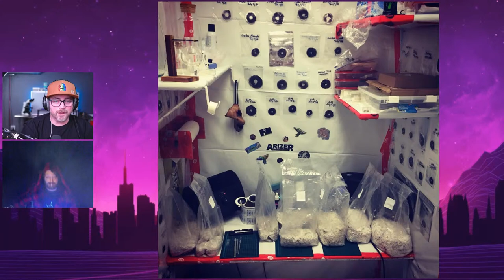The Canopy Master Mushman9000 - 🍄 ✨ The MycoGeeky Podcast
Join us and our guest, Mushman9000 , on The MycoGeeky Podcast.  Mushman9000 is part psychonaut spirit animal, part master cultivator, 100% kind and loving human being, as well as an accomplished film maker and musician from Canada. I am privileged to be able to sit down with him and share his amazing energy and wisdom with my viewers.

00:00 - Intro.
05:10 - Sharing pictures of his work.
13:06 - How do you pack your tubs?
17:30 - Mistakes made in growing mushrooms
21:23 - Selecting Spore syringe.
24:43 - Number of flushes from a cake.
25:56 - Cloning or swabbing.
27:10 - Story behind Floor tech.
29:10 - Thickness of cake.
32:00 - Temperature & humidity control.
35:12 - Coco coir & Verm substrate.
36:24 - Straw mushroom
38:23 - Using a pressure cooker.
40:17 - Mushroom growing Journey.
44:54 - Microdosing and Mental health.
52:13 - Your Mushroom trip experience.
56:01 - Mushmam's special t-shirts.
59:08 - Song Clip.
1:01:52 - Inspirational Musical Journey.
1:07:00 - Making Independent Films.
1:10:10 - Movie Clip: Bradley.
1:14:09 - Mushmam's family background.
1:17:40 - Effects of mixing Alcohol & Mushrooms.
1:24:52 - Straw mushroom production.
1:31:23 - Always share Information & ideas.
1:37:53 - Mushroom Grain to grain transfer.
1:42:25 - What does an Ave clone tray 10×20" yield?
1:43:24 - Your favorite strain to run.
1:44:23 - Did you grow underwater?
1:44:46 - Where do you keep your humidity for your fruiting chamber?
1:46:25 - What's Trichoderma treatment consist of?
1:47:33 - Best way to connect with Mushman if the account gets flagged again.
1:48:07 - Prepping your grain.
1:51:58 - Advice to newbies.
1:53:28 - Thank You & Wrap up!